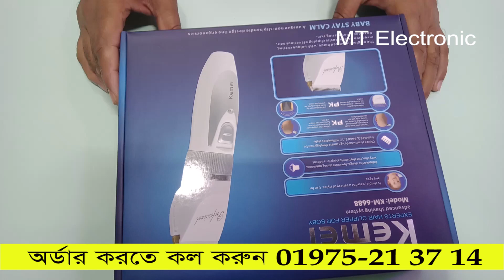Kemei 6688 AC/DC Hair Trimmer কিনুন সারা দেশ থেকে KM-6688 Unbox & Tutorial .Trimmer video-10.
Type Electric Hair Clippers
Model KEMEI KM-6688
Quantity 1 Piece
Power Supply Rechargeable Battery
Switch Mode 5 (0.8mm / 1.1mm / 1.4mm / 1.7mm / 2.0mm)
Limited Comb 4 ( 3mm / 6mm / 9mm / 12mm )
Clipper Power 3W
Charge Time Approx. 8 hours
Input & Output (Hair Clipper) AC 220V 50/60Hz
DC 2.4V 1200mA
Input & Output (Power Adapter) AC 100V-240V 50Hz-60Hz
2.4V 1200mA
Power cable length About 140cm
Size Approx. 18 x 4.5cm (Length*Dia.)
Notice Do not put it into water or use it in the damp environment
Please ensure hands and feet be dry during use to avoid being hurt
Before clean or have its maintenance please ensure disconnecting the power